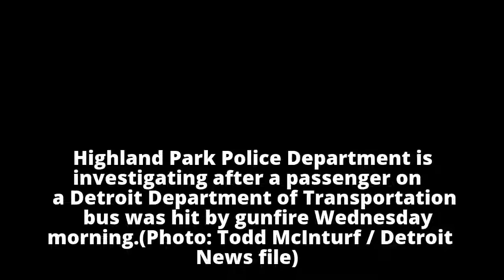DDOT bus passenger hit by bullet in Highland Park